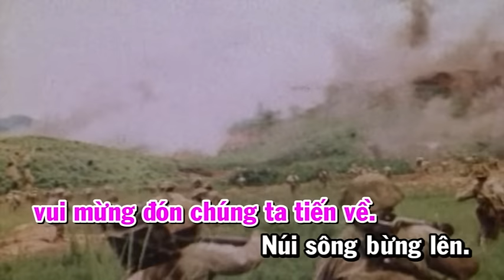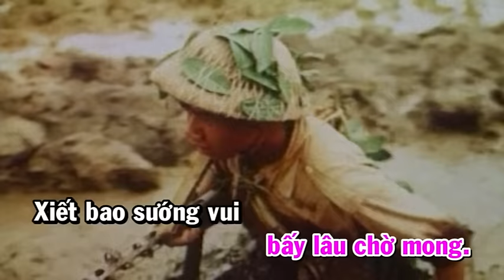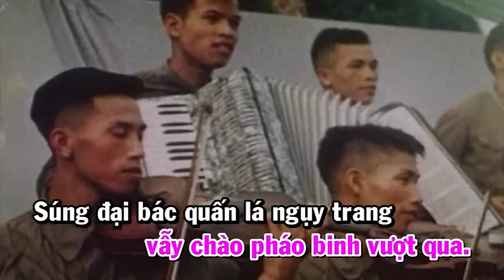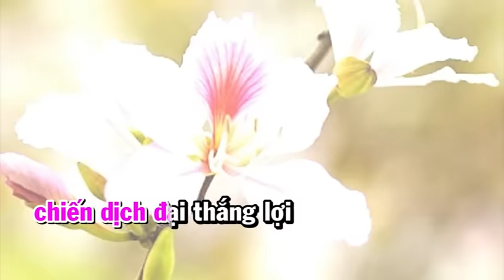GIẢI PHÓNG ĐIỆN BIÊN- BẢN CHUẨN TCCT - QĐNCVN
NHẠC VÀ LỜI : ĐỖ NHUẬN
Giải phóng Điện Biên Bộ đội ta
tiến quân trở về giữa mùa này hoa nở
miền Tây Bắc tưng bừng vui
bản mường xưa nương lúa mới trồng
Kìa đàn em bé giữa đồng nắm tay xoè hoa

Dọc đường chiến thắng ta tiến về
đoàn dân công tiền tuyến
vẫy chào pháo binh vượt qua.
Súng đại bác quấn lá ngụy trang
từng đàn bươm bướm trắng rỡn lá ngụy trang.

Xiết bao sướng vui từ ngày lên Tây Bắc
Đồng bào nao nức mong đón ta trở về
Giờ chiến thắng ta đã về
Vui mừng đón chúng ta tiến về
núi sông bừng lên đất nước ta sáng ngời
cánh đồng Điện Biên cờ
chiến thắng tưng bừng trên trời.

Giải phóng miền Tây bộ đội ta đã mau trưởng thành
thắng trận Điện Biên Phủ càng tin quyết tâm ở trên
Đổ mồ hôi phá núi bắc cầu vượt rừng
qua suối đắp đường thắng lợi về đây
phương châm đánh chắc ta tiến lên lực lượng như bão táp
Quân thù mấy cũng phải tan vang lừng tiếng súng
Khi mừng công thoả lòng ta dâng Bác bấy lâu chờ mong.

Xiết bao sướng vui nhìn đồng quê phơi phới
nông dân hăng hái khi chúng ta trở về
Ruộng đất chúng ta đã về
chiến sĩ Điện Biên thế giới đang đón mừng
chiến dịch đại thắng lợi góp sức xây dựng hoà bình...